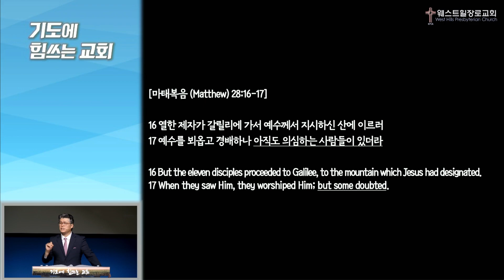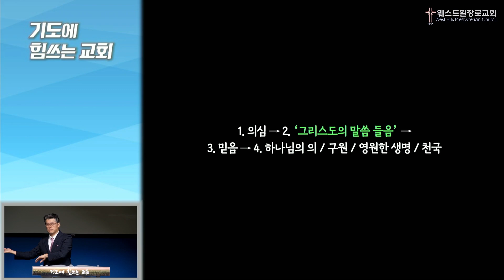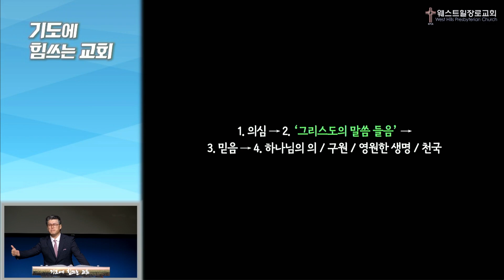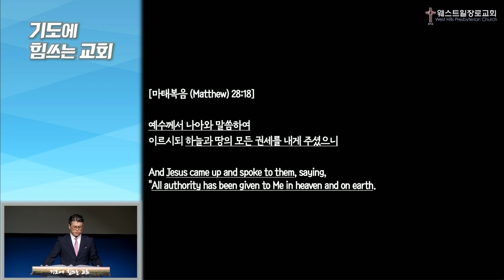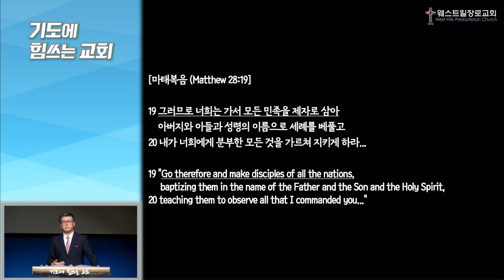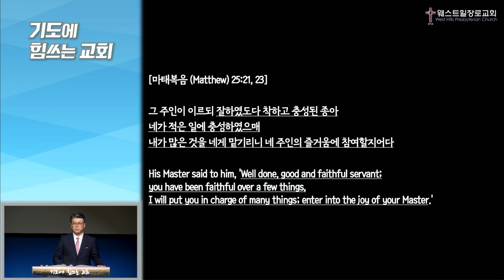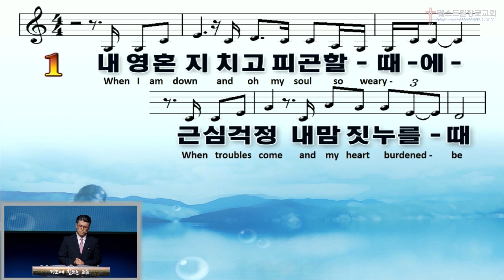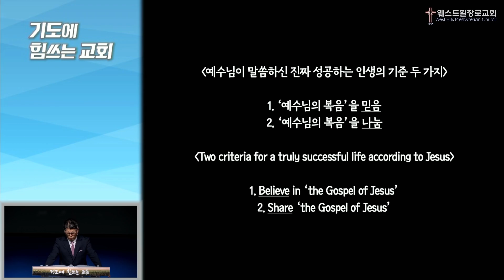[웨스트힐 장로교회] 주일예배설교 2024. 9. 29ㅣ진짜 성공하는 인생 (A Truly Successful Life)ㅣ오명찬 담임목사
I. 금주 본문 (Text): 마태복음 (Matthew) 28:16-20

II. 금주 주보 (Sunday Bulletin) 바로가기 ☞

III. 온라인 헌금 (Online Giving) 바로가기 ☞

IV. 새가족 온라인 등록 (Newcomer Online Registration) 바로가기 ☞

West Hills Presbyterian Church (KM)